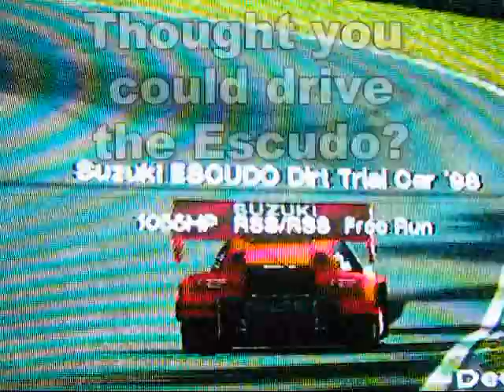Escudo Smokes Supra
Saw the video and had to make my own. The Escudo is my all time favourite car and i know how to handle it, its a beast around most tracks. I have a 56.8sec lap but that was a while ago and I had no replay, this was the closest I got today. It still makes my point. This tune was capped at 320kmph, if it was tokyo I would have it much higher.